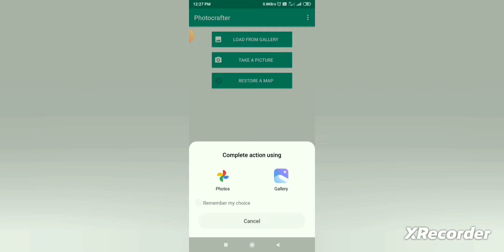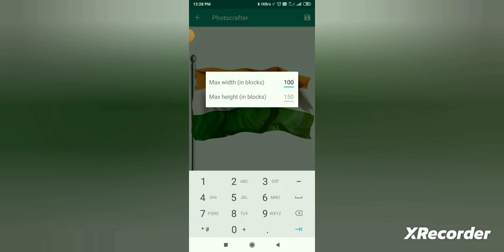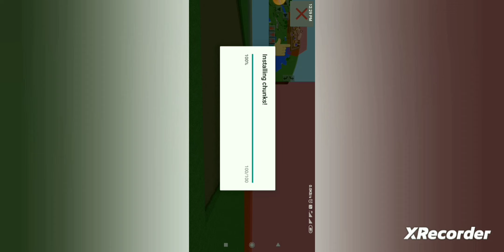I Made a Huge Flag Of India In Minecraft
Topic :-
Independent day special Video
How to make indian flag in Minecraft
15 August Special Video
Minecraft Video
Best Gaming Video
Indian Gamer

Sound Problem Laging Problem